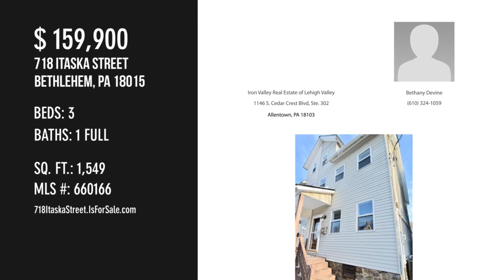718 Itaska Street, Bethlehem, PA 18015 - Bethany Devine - MLS 660166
718 Itaska Street
Bethlehem, PA 18015
MLS 660166

This spacious South Bethlehem home has been beautifully renovated and is ready to move right in! Durable hardwood floors run through first floor, where you will find a large living room, dining room and bonus family room located off the bright and airy kitchen. Upstairs has been updated with new carpet and a tiled full bathroom. In addition to the 3 bedrooms, you have plenty of space with the 3rd story finished rec room. Brand new energy efficient gas forced air furnace with central a/c. Fully fenced in back yard, and parking will never be an issue with your own 2 car parking located in back of property. Owner is a PA state licensed Real Estate Agent.

Contact Agent:
Bethany Devine
Iron Valley Real Estate of Lehigh Valley